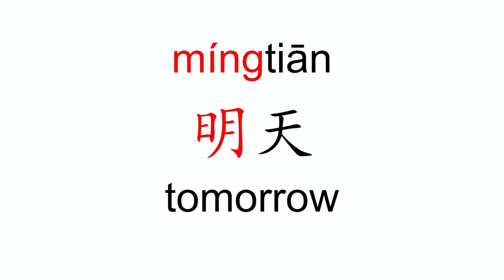How to pronounce ming tian (明天/tomorrow) in Mandarin Chinese